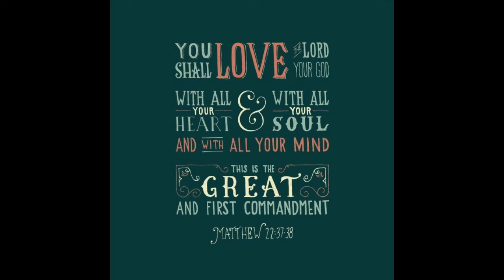Experiencing God W3D5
As we close this week, our daily lesson reminds us how the invitation to walk closely with God is not only real and personal, but practical, as well!